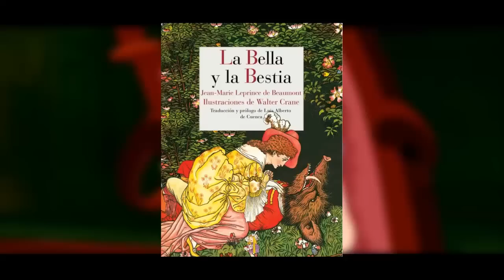7 Cuentos de Disney Arruina Infancias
Aunque no lo creas, esos hermosos cuentos que Disney los que tus padres solían contarte de niño tuvieron unos comienzos mucho más oscuros de lo que imaginas.
Historias que no nos hubiesen dejado dormir cuando eramos niños, o que simplemente no hubiésemos podido comprender.
El de día de hoy conocerás Los perturbadores orígenes de algunos cuentos de Disney que te dejarán sin palabras.